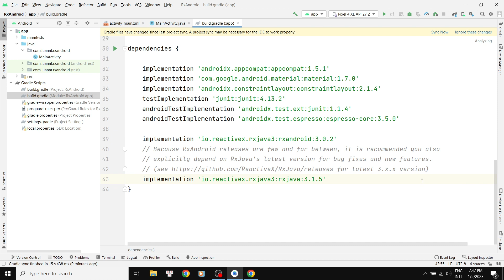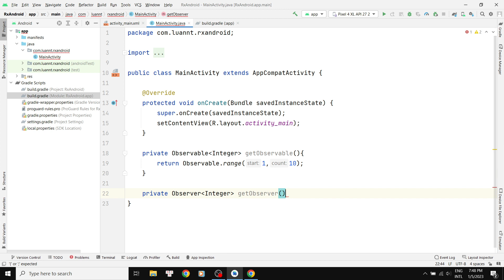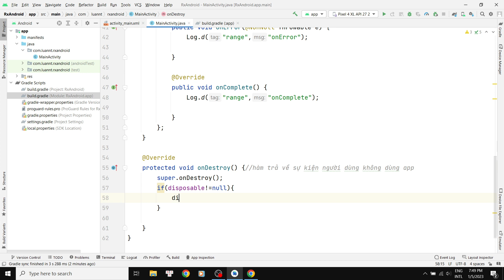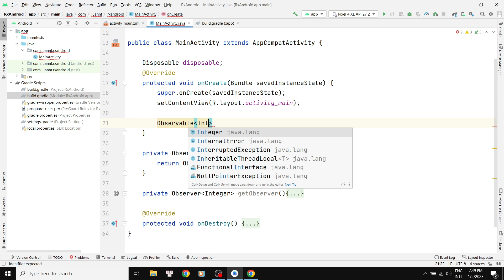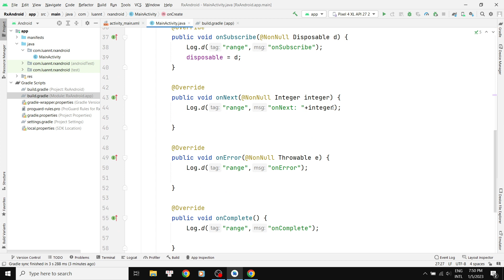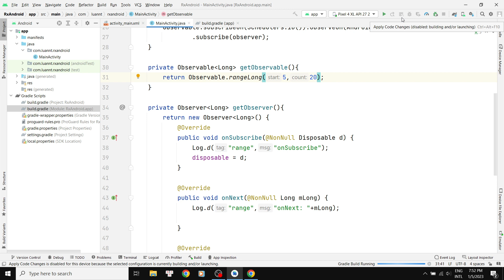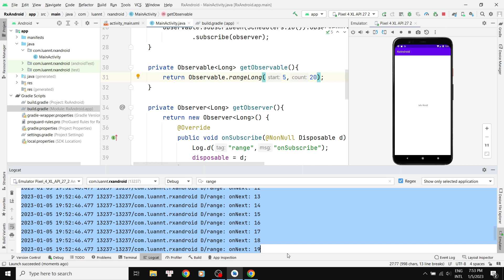Tạo Observable bằng cách Observable range và Observable rangeLong